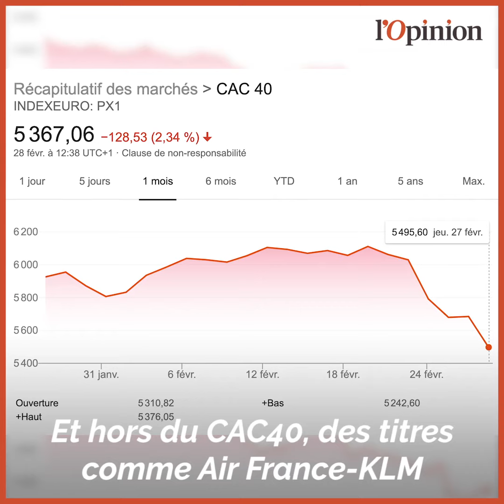Le CAC 40 s’effondre, c’est grave docteur ?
Le CAC 40 s’est effondré d’environ 13% en six séances, ça c’est pour l’indice. Certaines de ses valeurs ont perdu pas loin du double, les banques et tout ce qui touche au tourisme.

Hors du CAC 40, des titres comme Air France-KLM, Aéroports de Paris boivent aussi la tasse.

La baisse des actions est logique : Le coronavirus s’étend, cela tétanise les échanges mondiaux, et les investisseurs.

N’oublions pas que la semaine dernière encore, l’indice parisien était à son plus haut niveau depuis juillet 2007. Les groupes du CAC étaient assez chèrement valorisés, l’effet virus n’était pas « pricé » du tout.

Sans transition, l’excès d’optimisme fait place à un pic de pessimisme. Sur les marchés on parle de capitulation, c’est à dire d’un mouvement de panique à la baisse.

L’intensité de ce mouvement est inédite depuis la crise des subprimes en 2008. La volatilité, qui mesure le stress des investisseurs, s’est envolée même si elle reste – pour le moment – inférieure à 2008.

Un marché finit toujours par remonter. Qu’est-ce qu’attendent les acheteurs d’actions pour agir ?

Des nouvelles rassurantes sur le front de l’épidémie, des mesures coordonnées des banques centrales ou des ministres des finances pour soutenir l’économie.

Cela ne débloquerait pas les ports chinois, cela ne résoudrait pas les problèmes de chaînes d’approvisionnement, mais ce serait le signe qu’il y a des pilotes dans l’avion. Et qu’il est temps de faire un peu de shopping à prix cassés.